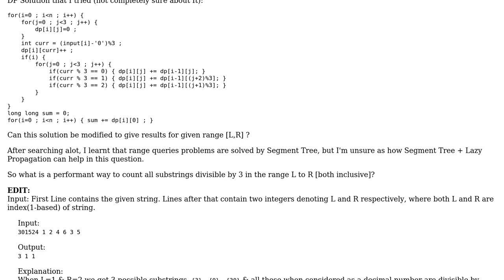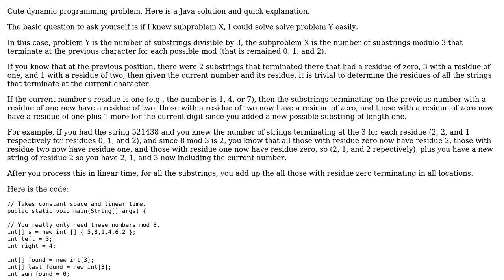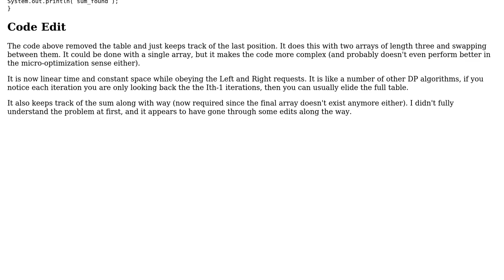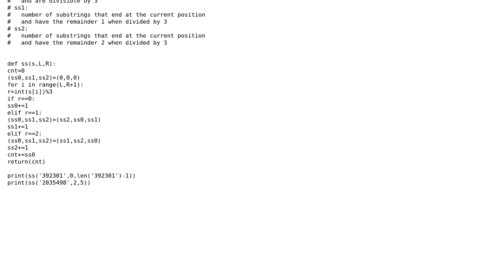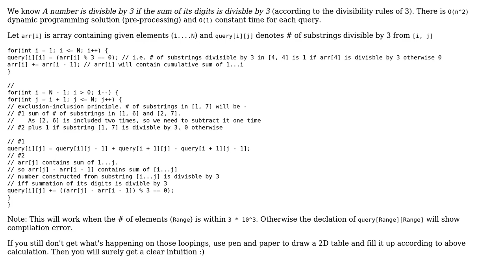Software Engineering: Efficient algorithm to count number of substrings divisible by 3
With thanks & praise to God, and with thanks to the many people who have made this project possible! | Content (except music & images) licensed under CC BY-SA | Music | Images & others | With thanks to user miracle173 user Kaidul Islam user JasonN user Doc Brown user Aalok and the Stack Exchange Network Trademarks are property of their respective owners. You are responsible for your own actions.